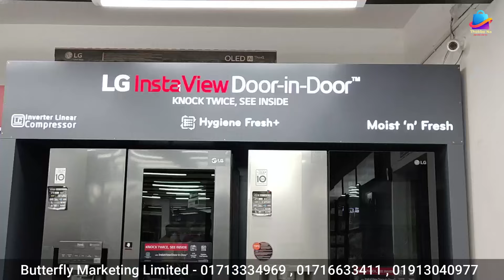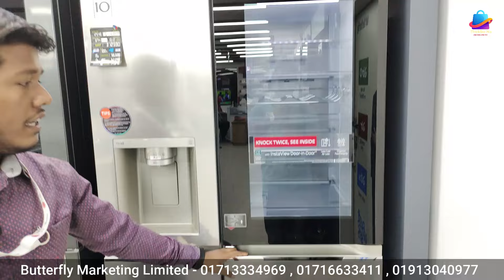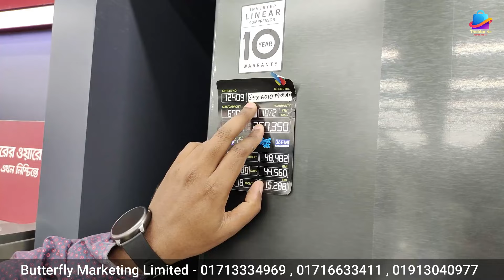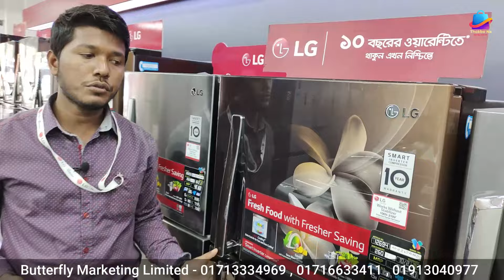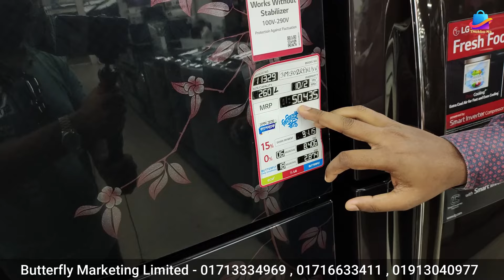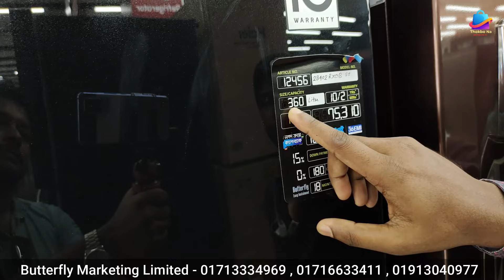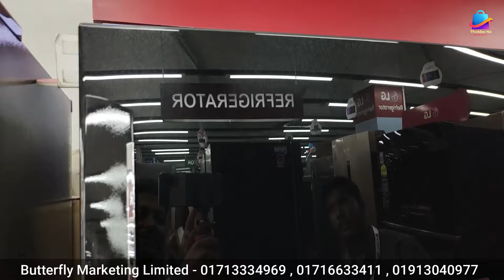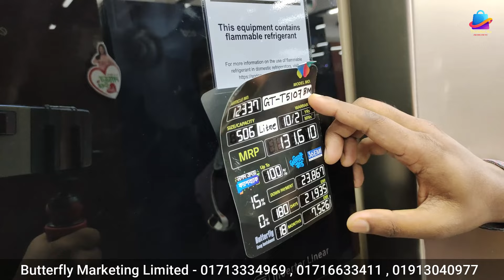সহজ কিস্তিতে LG ফ্রিজ কিনুন| LG Fridge Price in BD 2022| LG Refrigerator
সহজ কিস্তিতে LG Fridge কিনুন | LG Fridge Price in BD 2022 | LG Refrigerator | LG Refrigerator price in BD

SHOP ADDRESS
Butterfly marketing limited
dhaka road, chandana chowrasta , gazipur city
Bhawal point shopping complex .

LG Refrigerator price in Bangladesh 2022
এলজি ফ্রিজের দাম এবং অফার
এইগুলো বিস্তারিত দেওয়া আছে
LG Deep freezer price in Bangladesh 2022|LG Freezer Price In Bangladesh 2022 |LG Deep fridge Price In Bangladesh